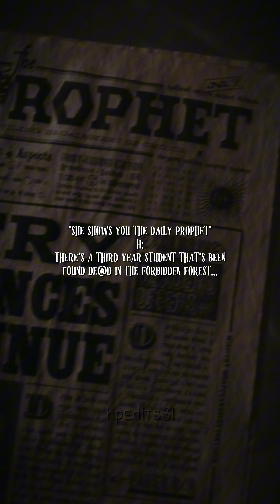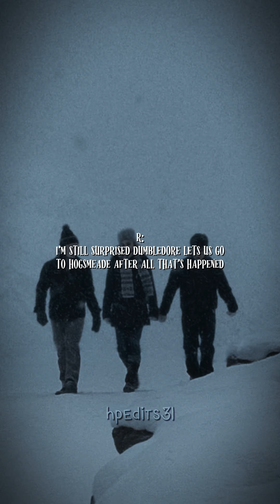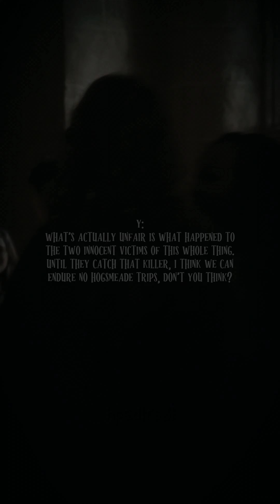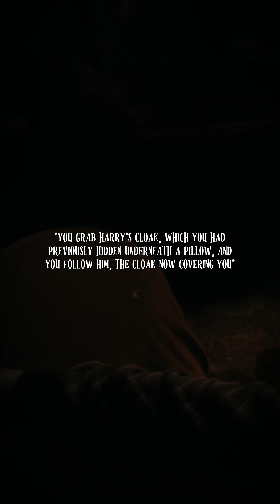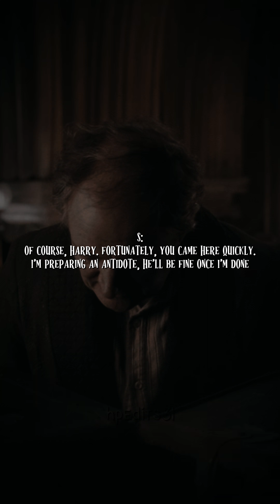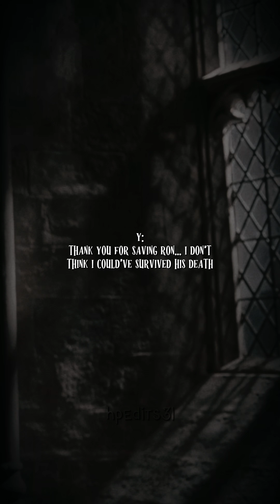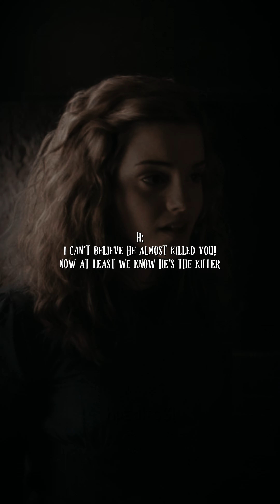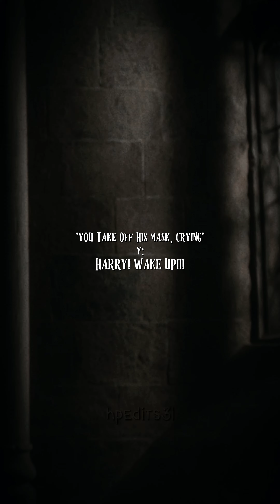scream! harry potter version - a hpedits31 halloween special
WHAT A SERIE!! it took me more than a month to complete all the episodes. i gave my all, managing school, work, and editing. i hope you enjoy!

editing app: capcut (pc)
song: listen to the SCREAM! themed playlist i made :)
movies: harry potter 6 & scream! IV
y/n means your name

i made a few typos here and there. sorry for this!